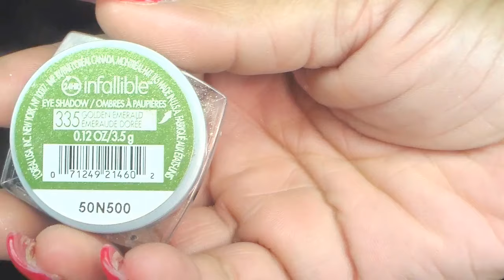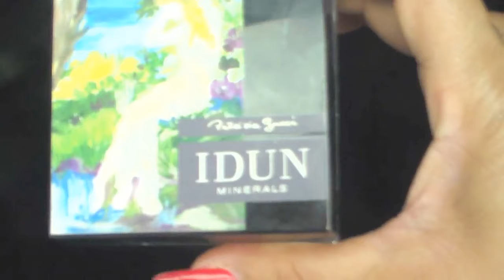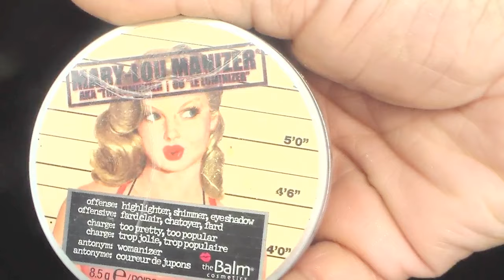ESMERALD GREEN EYE MAKEUP WITH BURGUENDY LIPS/ MAQUILLAJE VERDE ESMERALDA CON LABIAL BURGUENDY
MUSICA DE BACHATA  POR: CRISTO FRAN MUSIC..